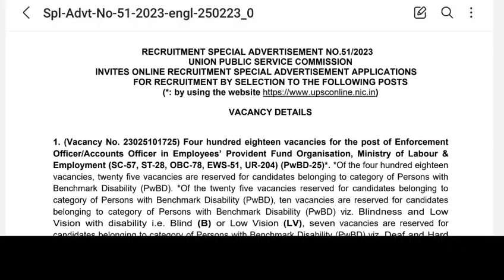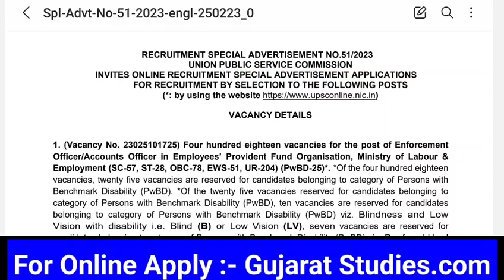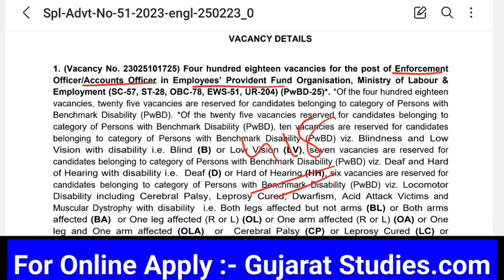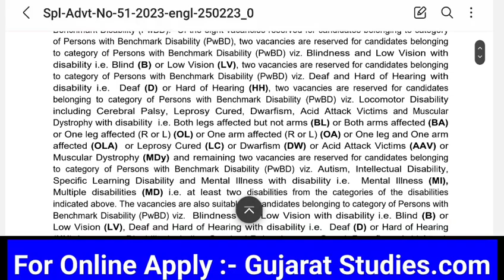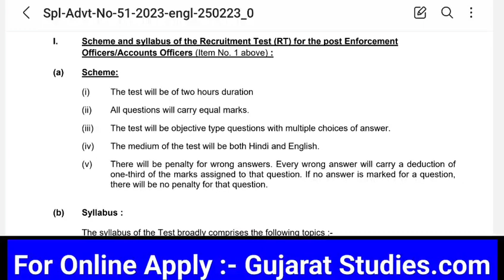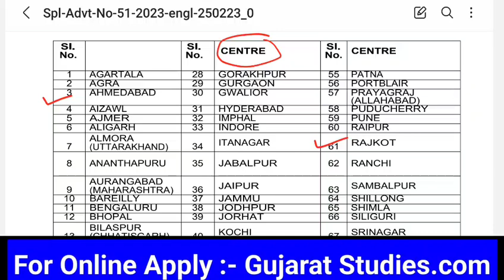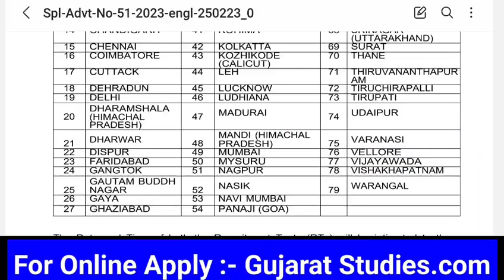EPFO 2023 : મેથ્સ અને અંગ્રેજી ના ફાવતું હોય તો આ ફોર્મ ભરો પગાર મળશે ૫૦,૦૦૦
** Follow Us **